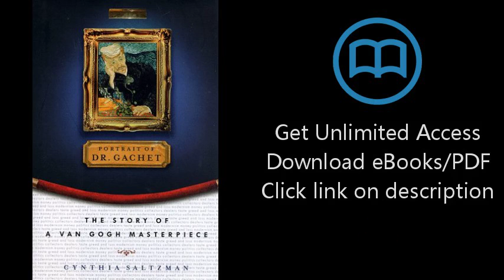Portrait of Dr. Gachet : The Story of a Van Gogh Masterpiece : Modernism, Money, Politics, Collector